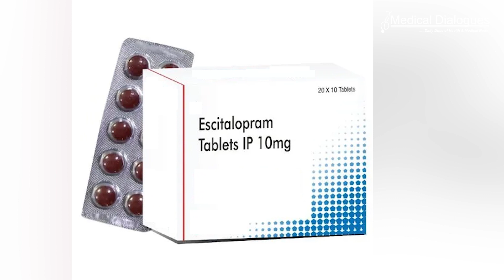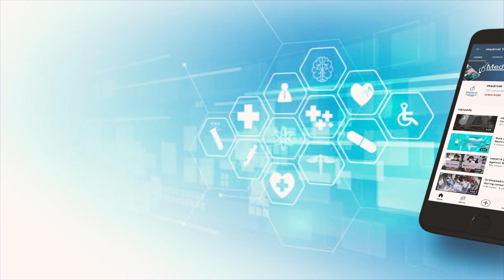Emotional ‘blunting’ caused by common antidepressants explained in new study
Scientists have worked out why common anti-depressants cause around half of users to feel emotionally ‘blunted’. In a study published recently, they show that drugs affect reinforcement learning, an important behavioral process that allows us to learn from our environment.

A team led by researchers at the University of Cambridge, in collaboration with the University of Copenhagen, recruited healthy volunteers and administered escitalopram, an SSRI known to be one of the best-tolerated, over several weeks and assessing the impact the drug had on their performance on a suite of cognitive tests.